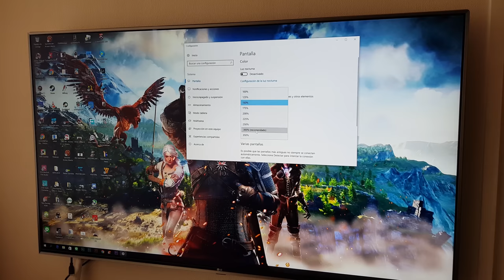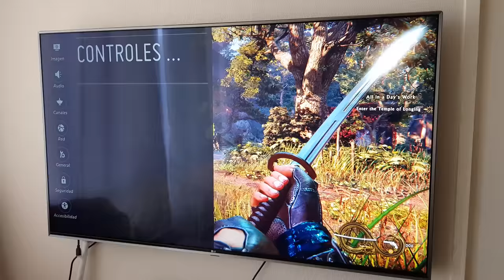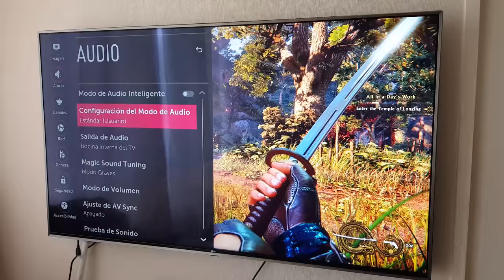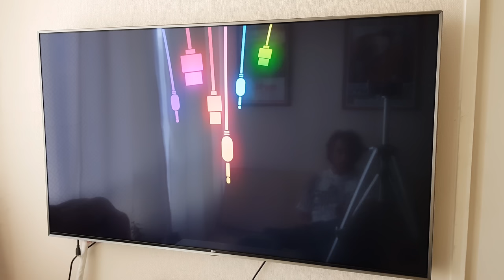Conectando El Pc A Tu Tv 4k Hdr | Juegos, Configuracion Recomendada, Tips Y MÁS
Todos nuestros videos son en 4K, así que a disfrutar y no temas comentar o preguntar.

Dedicado a la tecnología 4k y su implicancia en juegos y películas.
Todos nuestros videos desde Abril del 2017 están en calidad 4K. Las grabaciones se realizan con cámara en dicha resolución y las capturas de TV se hacen sobre una Samsung 4K Curva HDR o una LG Recta HDR 4K.